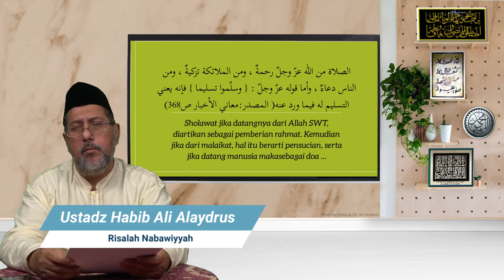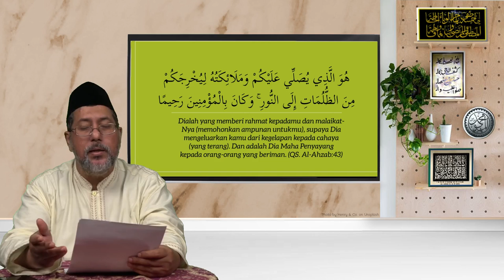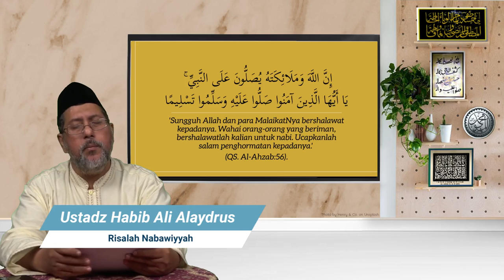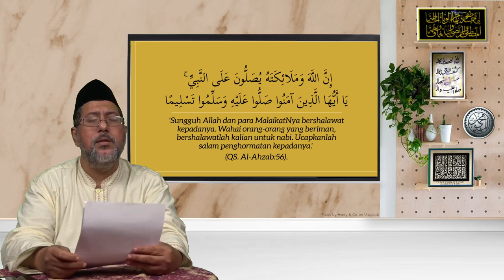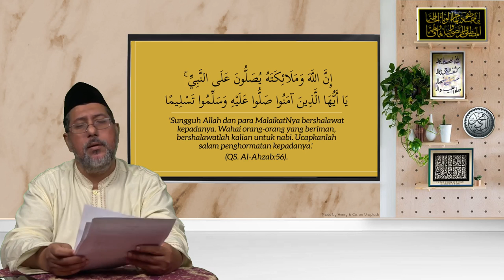Kajian Ar-Risalah An-Nabawiyyah | Episode 9 Maqam Shalawat (Bagian 1 dari 2)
Bismillâhirrahmânirrahîm
Allâhumma shalli 'alâ Sayyidina Muhammad wa Âli Sayyidina Muhammad

Kajian Risalah Nabawiyyah
Bersama :
Ustadz Ali Alaydrus

Episode 9:
Maqam Shalawat (Bagian 1)
Senin, 27 Februari 2022
Premiere Mulai Jam 19.30 s/d 20.30 WIB

Semoga kita semua beroleh keberkahan yang diluaskan 🤲🙏

Majulah IJABI